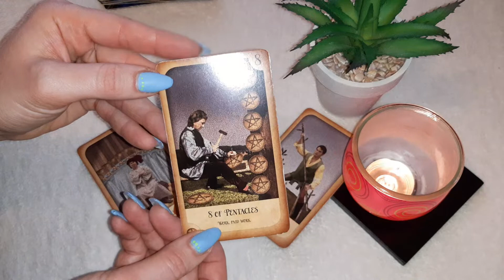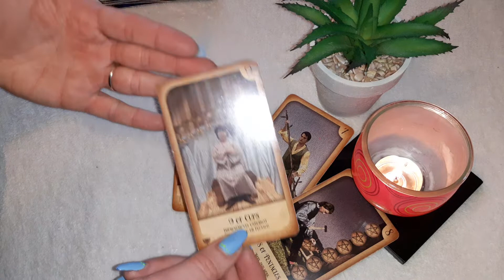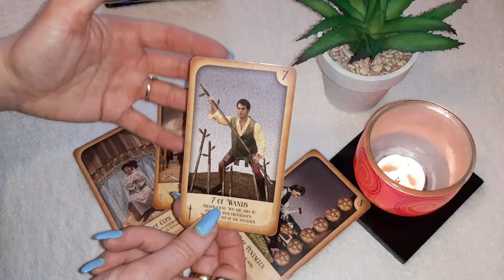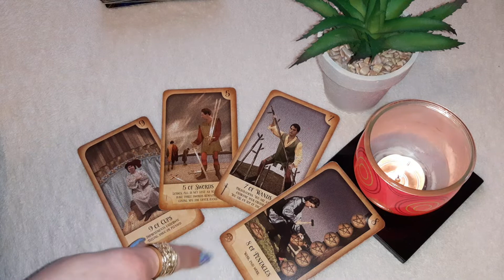🔮 Daily Tarot Reading for May 5th, 2022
General tarot reading for May 5th, 2022.

Sending you Love and Light – Mia.